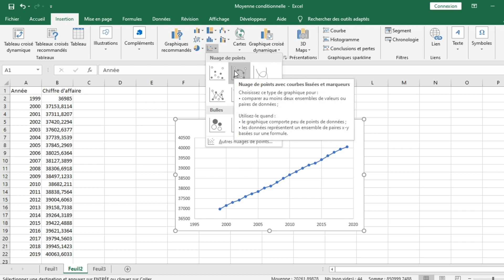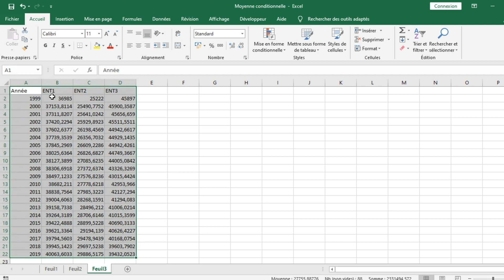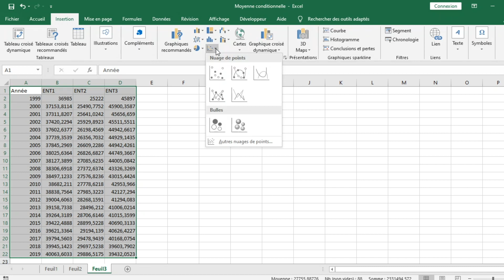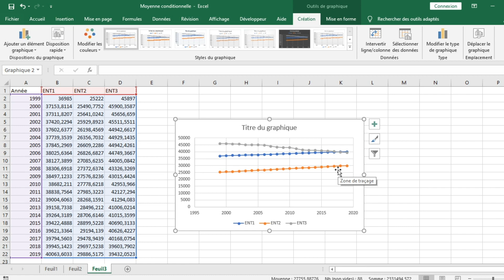graphiques sous microsoft excel 2019 courbes d'évolution de grandeurs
Cette vidéo vous montre comment faire des graphiques sous Microsoft Excel 2019 et plus précisément les courbes d'évolution de grandeurs pour pouvoir comparer l'évolution plusieurs grandeurs dans le temps(l’exemple du chiffre d'affaire) avec les mises en forme que vous pouvez faire pour rendre les diagrammes attrayant, sans oublier l'insertion de la courbe de tendance.

Si vous voulez en savoir d'avantage voici des formations complètes pour perfectionner votre niveau en Excel:

1)-Excel 2007 et + : création d'un fichier SEPA qui Permet à partir de mandats et d'ordres de prélèvement de faire un fichier XML aux normes SEPA. cliquez

2)-FORMATION EXCEL: Apprendre Excel pas à pas dans une formation en ligne ergonomique avec pour chaque cours : Le sujet sur Excel, le corrigé Excel, la vidéo de formation qui permet de passer du sujet au corrigé. ou si vous voulez des cours programmation macros VBA cliquez